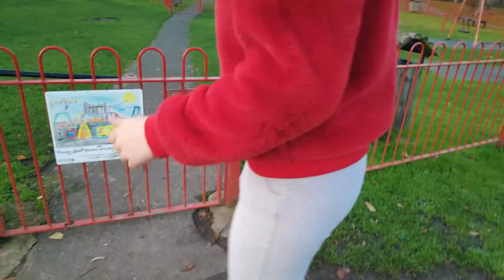ЧИСТО НОВИ ОБУВКИ В КАЛТА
★ Последвайте ме в социалните мрежи:
За всяакви хардуерни въпроси се обръщайте към facebook страницата на desktop.bg